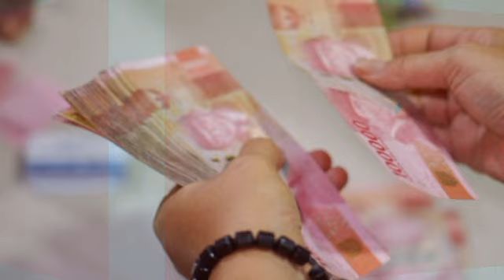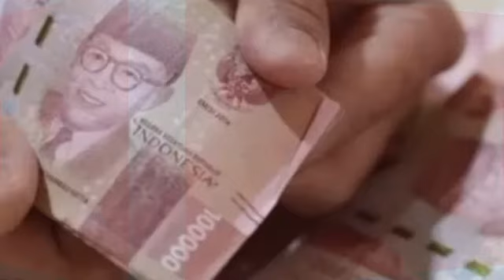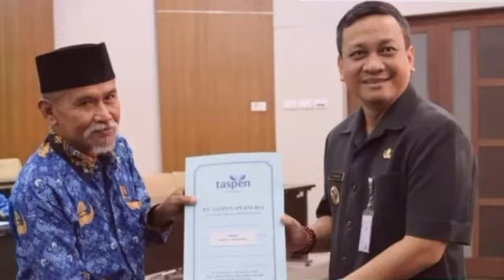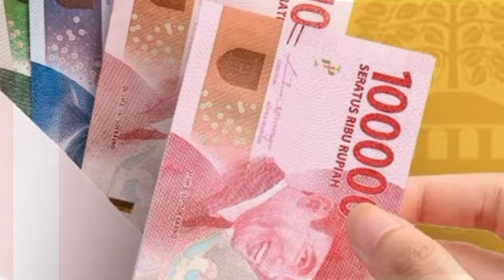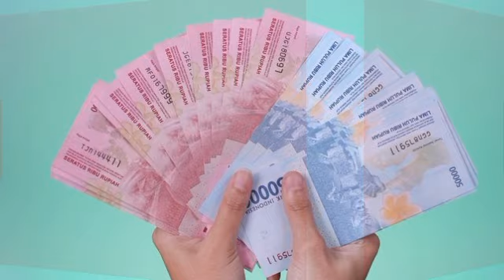PENSIUNAN PNS TENANG! Cek Gaji Pokok Pensiunan PNS Berdasarkan Golongan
PENSIUNAN PNS TENANG! Cek Gaji Pokok Pensiunan PNS Berdasarkan Golongan@infopnsofficial6677